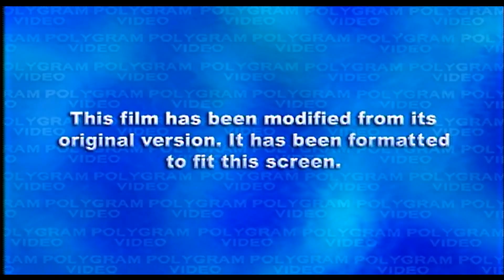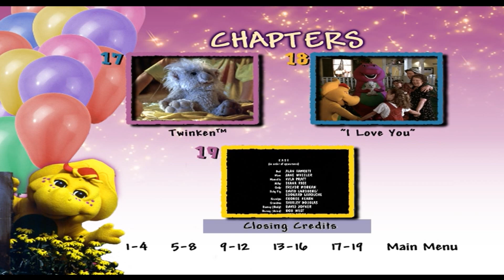Opening to Barney's Great Adventure (1998) DVD (USA)